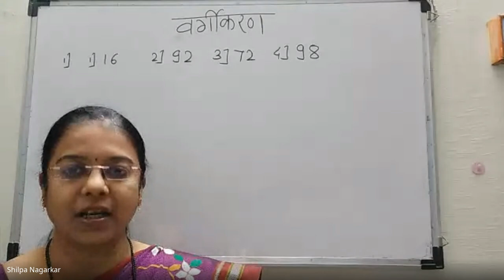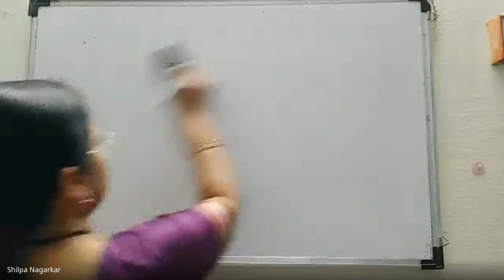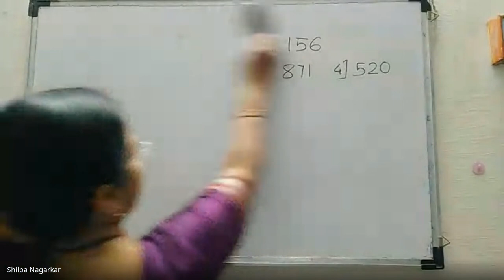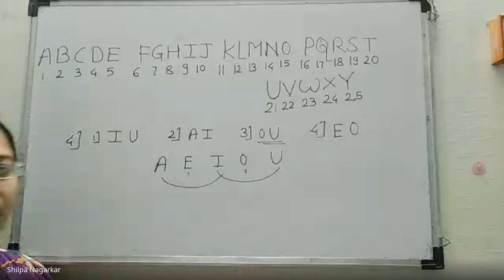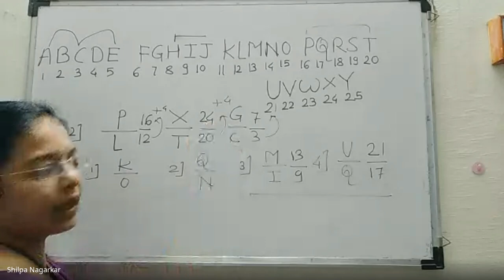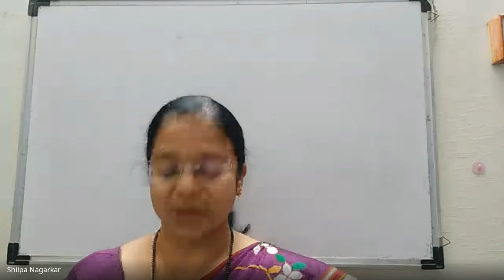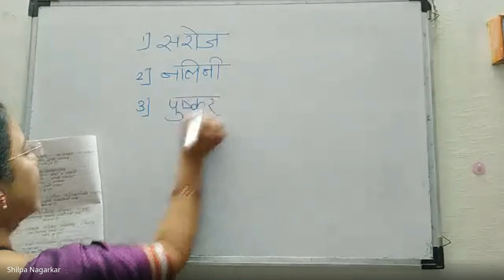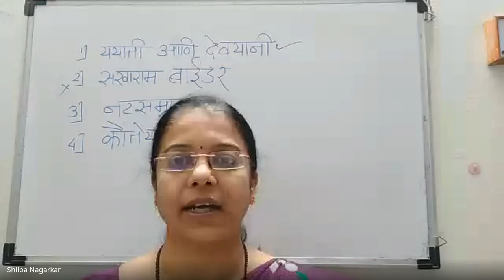शिष्यवृत्ती अहमदनगर ८ वी 2024 02 08 18 59 GMT+5 30